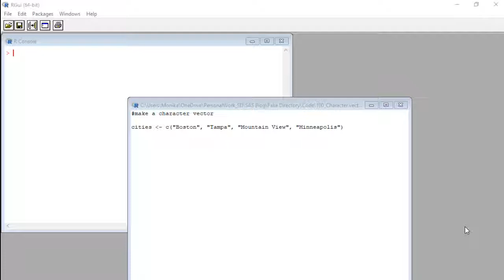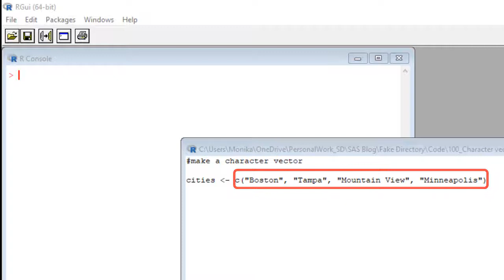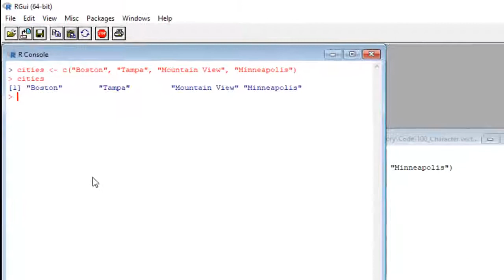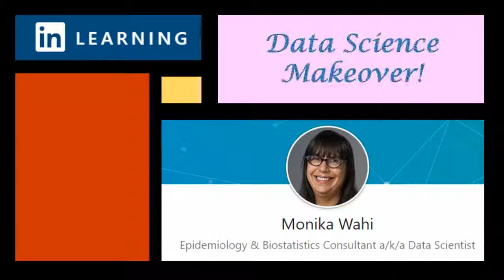How to Make a Character Vector in R – Demonstration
💡 If you are a public health practitioner looking for a targeted program for enhancing your data science skills, please sign up to participate in my 30-minute market research interview so I can get your feedback

💿 In this video, Monika Wahi shows you how to make a character vector in Windows R GUI. This video is especially helpful for newbies to R who want to get more familiar with making objects in R. 📀 Character vectors are useful objects to help with data management, as you will see in other tutorial videos.
💿 This web page shows how character vectors can be used to manipulate data in R

TIMESTAMPS & LINKS
00:56 Description of code, arguments and syntax
02:03 Running the code
02:12 Running the vector to check if it is correct in the console
02:36 How character vectors are used to manipulate data frames in R